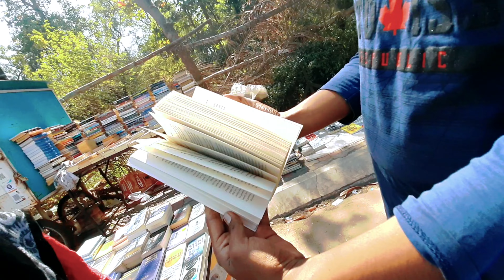Only One In VADODARA 😱 Amazing Piri Piri Potato Twister🔥 INDIAN STREET FOOD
IF you are a fan of Fried Potato Food items Like Chips and Fries then you are at Right Place :)

This Unique Road-side Street Food known as Potato twister / Potato Tornado or Potato spiral is basically whole Potato which is First spiral cut then deep Fried and Finally added with your favorite flavor of sauces.🤤

Price :60Rs.

Address : Shop No - E/5, Kashi Vishweshwar Complex, Jatalpur Road, Vadodara, Gujarat 390007

♥️ Happy Eating ♥️

Potato Recipes | Amazing Twisted Potatoes On A Stick | Indian Street Food

Tornado Potato | Spiral Fried Potato | Vadodara Street Food - Vadodara Vlogs - Famous Food In India

Potato Tornado Recipe without Machine | Street Style Potato Twister Recipe

Video Related :

1. potato twister at home
2. potato twister at home without stick
3. potato twister eating
4. potato twister ahmedabad
5. potato twister at home in hindi
6. potato twister business
7. potato twister challenge
8. Spiral potato twister cutter
9. potato twister food fusion
10. potato twister how to make
11. potato twister how to eat
12. peri peri potato twister at home
13. potato twister in ahmedabad
14. potato twister in vadodara
15. Crispy potato Twister
16. Cheese potato twister